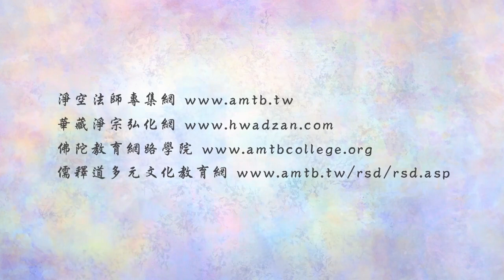淨空老法師:法音普薰集（第一一四集）—如何達到「生死自在」的境界？ {隨意往生*鏈接文稿覩版}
"法音普薰集（第一一四集）—如何達到「生死自在」的境界？"
我們現在念佛，沒有嚐到法味，念念就念忘掉，念念「阿彌陀佛」就想起別的東西去了。這個不要緊，功夫不得力，你要繼續努力的去念，要繼續努力、要認真。剛才講的，凡是障礙的東西統統要捨棄；換句話說，要專心、要一心、要清淨心、要真誠心、要恭敬心。這樣去念，你念個半年，在一般講的時候需要半年就能嚐到味道，嚐到法味。法味嚐到之後，往生西方的信心就有了。自己就有信心，你愈往下去念，信心就愈堅強，所以往生的時候，預知時至！
功夫要是更深更好，那就不是「預知時至」，是可以「隨意往生」。想什麼時候去，就什麼時候去，想早去也行，想晚去也行，也可以，這就是我們常講的「生死自在」。所以功夫深的人，可以達到這個境界。這個境界，說老實話，我們每個人都可以做得到的，問題就是你肯不肯幹，肯不肯專念。最怕的就是覺明妙行菩薩在《西方確指》裡所說的，念佛最忌諱的是夾雜。所有一切功夫不能成就，都壞在夾雜上。夾雜，簡單講就是不專心。剛才講，一面念佛，一面想念咒，一面還要看別的經，這叫夾雜，所以你功夫不得力。怕夾雜，這是一定要曉得。